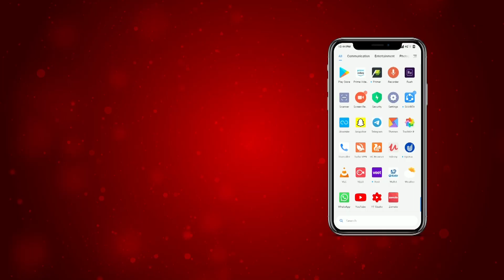ਦੁੱਧ ਦਾ ਠੇਕਾ ਖੋਲ ਕੇ ਸਰਕਾਰ ਵਲੋਂ ਠੇਕੇ ਖੋਲਣ ਦਾ ਕੀਤਾ ਗਿਆ ਵਿਰੋਧ